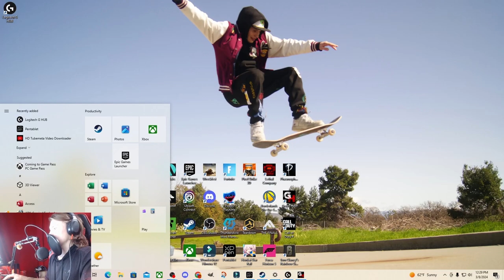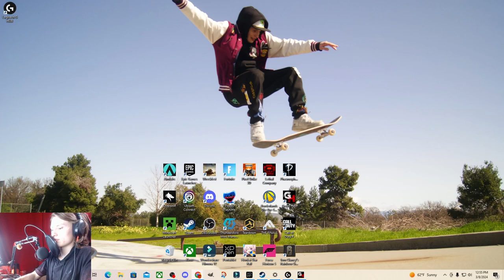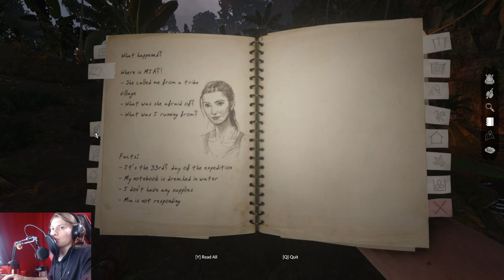green hell episode 2 uncut